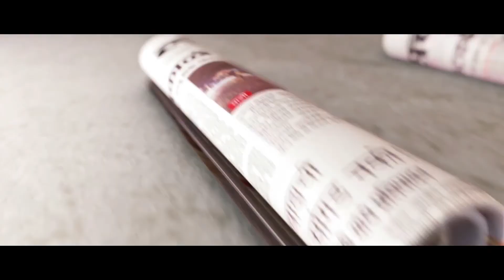Daily Horoscope Astrology In Marathi Sunday 26 Aug 2018